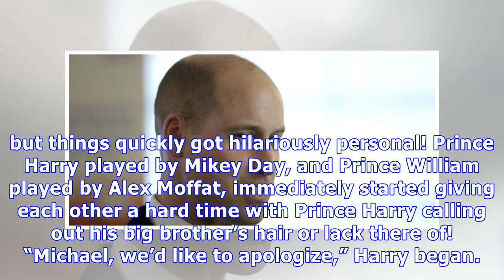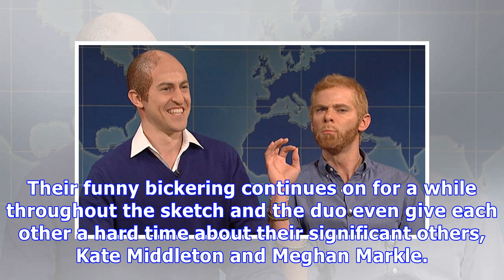SNL: Watch Prince Harry Torment Prince William About His New Buzz Cut & Bald Head